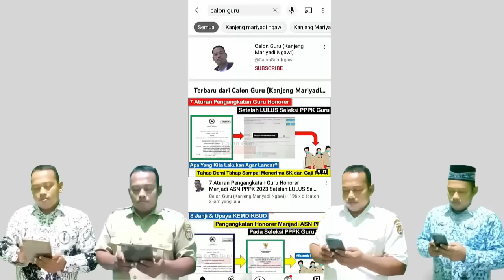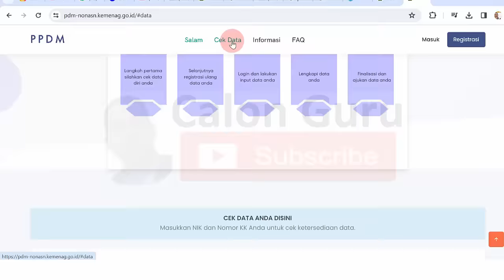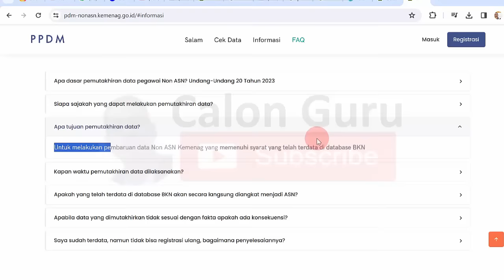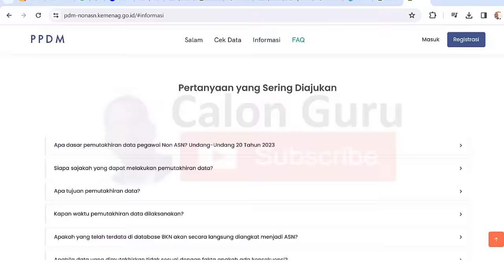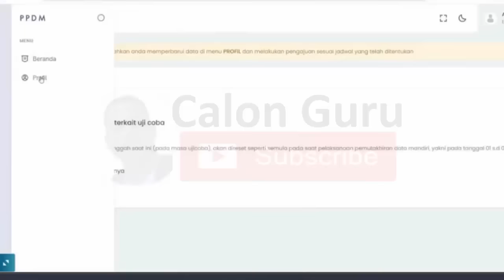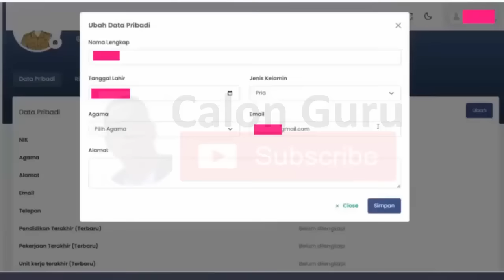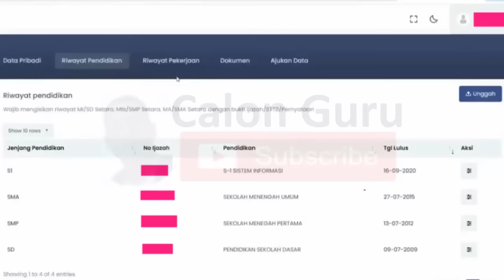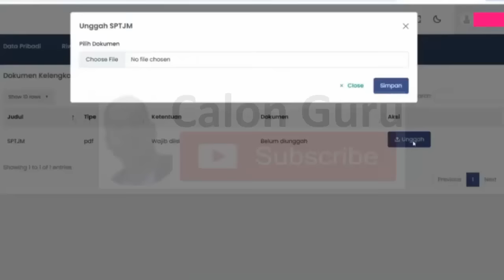Cara Pemutakhiran Data Tenaga Non ASN di Portal Pemutakhiran Data Mandiri Non ASN Kementerian Agama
Berikut Cara Pemutakhiran Data Tenaga Non ASN 2024 pada Portal Pemutakhiran Data Mandiri Non ASN Kementerian Agama untuk persiapan pengangkatan PPPK 2024 baik pppk penuh waktu maupun pppk paruh waktu. Video Cara Mengisi Pemuktahiran Data Non ASN Kemenag Tahun 2024 ini berisi Tutorial PDM Non ASN Kementerian Agama pada link Pemutakhiran Data Tenaga Non ASN Kementerian Agama yang akan menjawab pertanyaan PDM itu singkatan dari apa, Apa itu pemutakhiran data mandiri dan Apa dasar pemutakhiran data pegawai Non ASN. Dasar pemutakhiran non asn adalah Undang-Undang 20 Tahun 2023, Undang-Undang Nomor 20 Tahun 2023, Surat Menteri PANRB Nomor B/1511/M.SM.01.00/2022 dan Surat Menteri PANRB Nomor B/1917/M.SM.01.00/2022. Selengkapnya juga Calon Guru bahas mengenai Siapa sajakah yang dapat melakukan pemutakhiran data, Apa tujuan pemutakhiran data, Kapan waktu pemutakhiran data dilaksanakan, Apakah yang telah terdata di database BKN akan secara langsung diangkat menjadi ASN, Apabila data yang dimutakhirkan tidak sesuai dengan fakta apakah ada konsekuensi dan Saya sudah terdata, namun tidak bisa registrasi ulang, bagaimana penyelesaiannya.